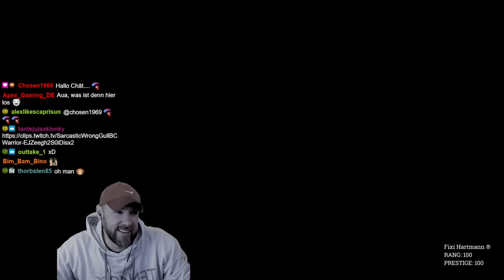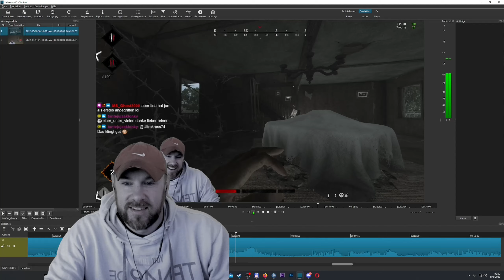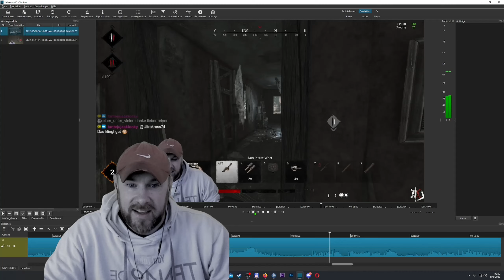TINAAAAAAAA !!!???- Hunt Showdown | Hunt Showdown deutsch #510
TINAAAAAAAA !!!???- Hunt Showdown | Hunt Showdown deutsch
Hunt Showdown Duo vs Trio Runde mit Tina!
Eine der verrücktesten Runden die wir je gespielt haben!

10% Sparen mit dem Code TEN
5 Euro sparen mit dem Code TEN5